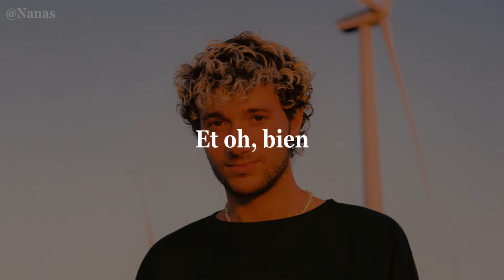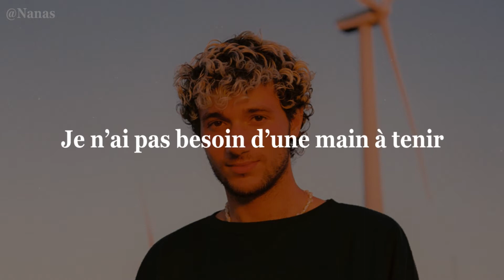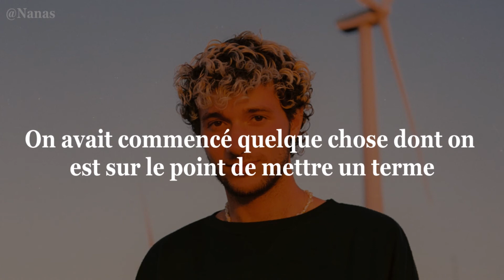Jeremy Zucker - Supercuts [Traduction Française / VOSTFR]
Informations complémentaires :

▫️Artiste : Jeremy Zucker
▫️Album : /